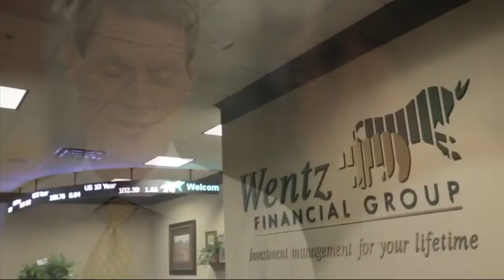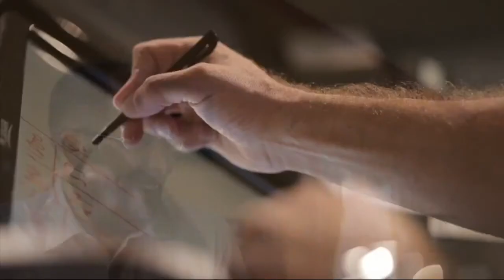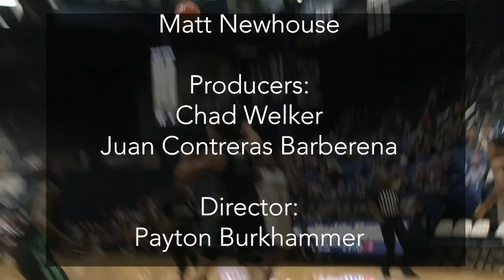2019-20 Zips Basketball Weekly with John Groce - (Show 10 - WMU/Miami Review) - 2/25/2020